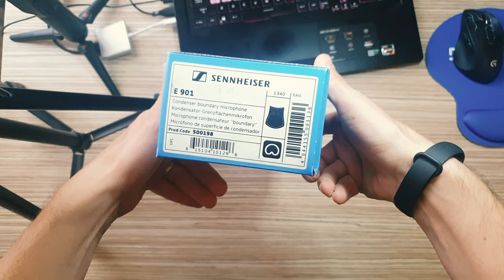Sennheiser e901 Unboxing!.. MatrixPRO Tech Channel.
Condenser boundary plate microphone. Half-cardioid for a precise, fast, and realistic sound from a kick drum. Also for conference tables, podiums, altars, stages, pianos, and percussion. Full-bodied response.

Professional pre-polarized, half-cardioid, boundary layer condenser for bass drum, Leslie and low frequency instrument applications (1 lb 2.4 oz).

Frequency response optimized for bass drum

No stand needed -- just lay it on a towel or pillow

Standard XLR plug: no adaptor cable needed

Capable of handling extremely high SPLs